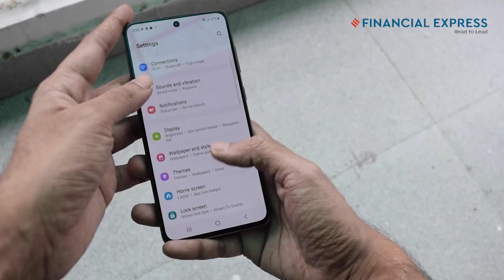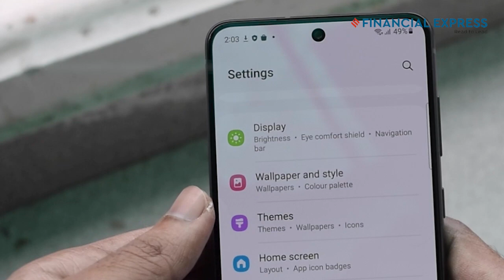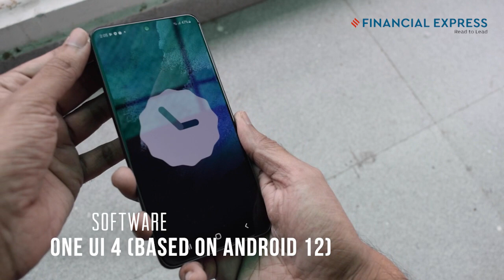Samsung Galaxy S21 FE 5G Unboxing & First Look: Can this be a fan favourite, again?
The Galaxy S21 FE 5G has finally arrived after months of leaks and speculations. It was supposed to launch earlier, but global supply chain issues apparently delayed the launch. With the Galaxy S22 series launch nearing, the timing could play a spoiler for the S21 FE 5G. Its pricing, too, could be slightly better. Also, like it or not, Samsung has launched the phone with the Exynos 2100 chip in India. Having said that, the S20 FE 5G was one the best phones that Samsung launched last year (in India), so, it’s safe to assume “fans” would be hoping for something similar with the S21 FE. It goes without saying that it will have some big shoes to fill. We take a closer look.